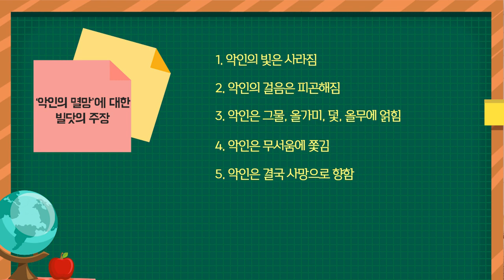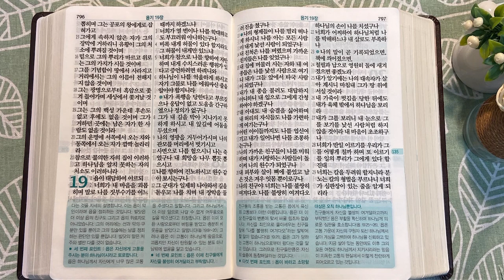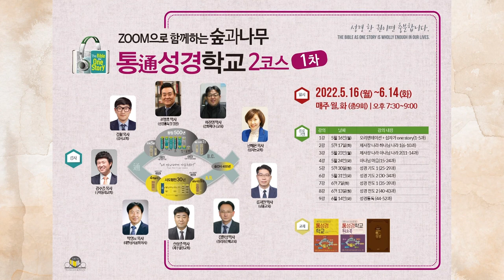우스와 욥이 소망할 대상 | 통독성경 135일 | 욥기 18~19장 | 통박사 조병호의 1년1독 성경통독 | 성경지리와 역사를 통으로